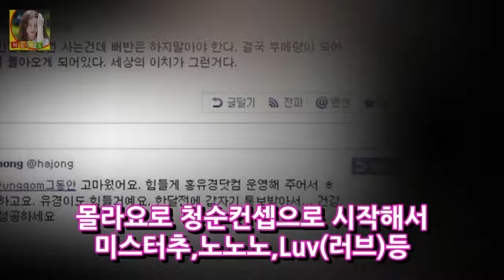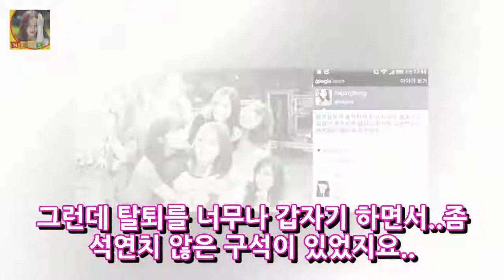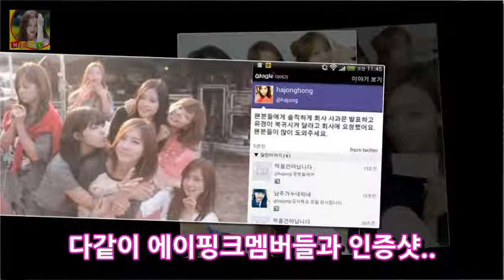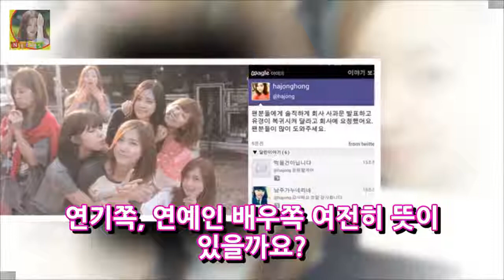에이핑크 전멤버 홍유경 최근 9억 주식부자가 지하철..? DKO 뉴스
에이핑크 전멤버 홍유경 최근 9억 주식부자가 지하철..? 현재는 박초롱 윤보미 정은지 손나은 김남주 오하영 6인조로 활동중인 에이핑크. 몰라요로 청순컨셉으로 시작해서 미스터추노노노Luv(러브)등 꾸준히 청순 노선을 타며 ses 느낌으로 확뜬 걸그룹인데요 과거 7인조 시절에는 사실 큰 인기가 없었긴했죠. 그 7인시절 고생만 하다가 탈퇴한 멤버가 바로 홍유경인데요. 탈퇴하고나서 일반인으로 돌아갔던 홍유경.